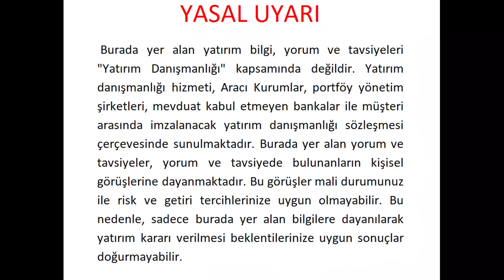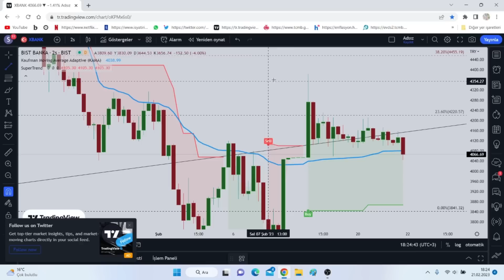BU PİYASADA KÜÇÜK YATIRIMCI NASIL PARA KAZANIR?